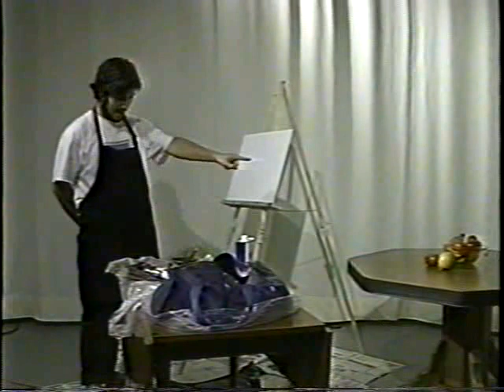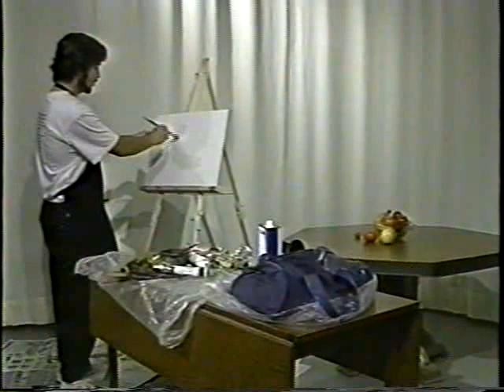Painting with Aaron - Fruit Bowl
The classic still life, the fruit bowl, is painted by Aaron. The longest episode of the cult favorite community access how-to-paint show from Santa Cruz, California circa 2000.

MY PAINTING STYLE AND PHILOSOPHY: My style is to put the quick associations of color and shape of what I'm painting onto the canvas because my mind's associations of what I'm painting is the only thing that's unique to me, and there's no need to make it realistic or perfect, because all that's been done before.

"There's good and there's good enough". This may sound like an excuse to be lazy, but it really means that one should not let their pursuit of perfection stop them from finishing a project. Whether I'm trying to write a story, or paint a picture, I sometimes feel like I can't do it because I know what I'm planning on doing won't be "perfect". That's when I think, my painting of Spock, for example, doesn't have to be perfect or "good", it just needs to be "good enough". This allows me to actually finish a project; instead of being paralyzed into inaction because I’m worried it won't be perfect.

Regarding painting, there really is no perfect. There might have been before cameras were invented, but since anyone can take a picture of anything, making your painting of Spock look exactly like him is no longer a commodity. What IS a commodity is mine or yours unique perception of Spock. For example, if when you look at Spock, a flash of the color "blue" races through your mind, because you associate "blue" with Spock's uniform, or for whatever reason, and you then paint your canvas completely blue and title your painting "Spock" that is totally legitimate, and what painting today is all about. This wasn't true 300 years ago, they were trying to paint realistic and beautiful renditions of Biblical stories or nature, but now all that's been done. This is what all that abstract crap in Museums of Modern Art is all about. Basically it is all people just doing something that hasn't been done before. Now since about 1950, nobody has really cared about painting at all. It used to be, when a new painting came out, everyone was talking about it. These paintings brought up political and revolutionary ideas. Now, nobody cares about paintings, because TV and movies have replaced them as the most widely cared-about artistic medium.

Aaron Brodkin
Painter / Producer: Aaron Brodkin
Camera: Eddie Rakotoarisaina
Switch Board Operator: A.J. Duryea
Camera: Yamal Duryea
Camera: David Perez